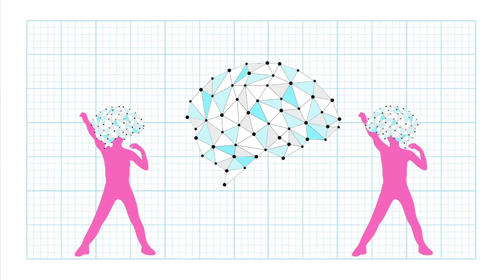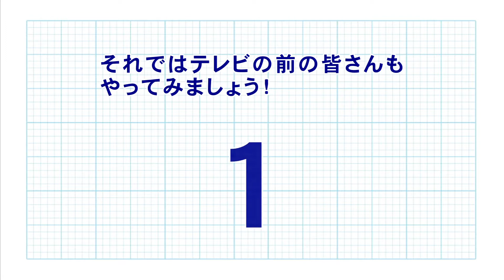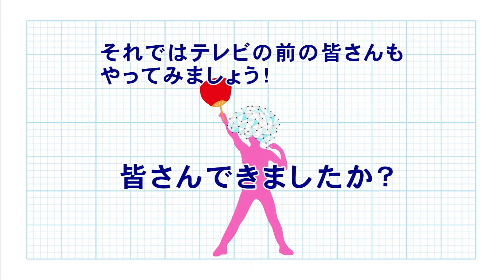脳トレ体操⑧3つの動作体操